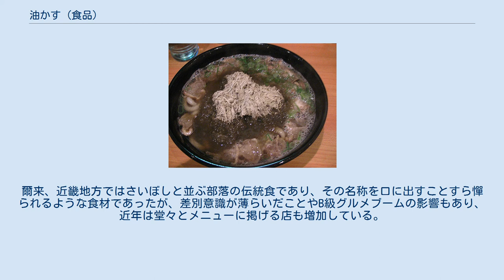油かす (食品)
かすうどん - 牛の油かすを具にした大阪河内地方のうどん。
中央のとろろ昆布の脇に乗っているのが油かす 油かす（あぶらかす）とは、食肉から食用油脂を抽出した残滓を利用した食品である。
畜産物を生産・消費する地域の一部で見られる。
類似の食品は全国に存在するが、それらの原料や製法は様々で、その成り立ちや文化的係累も違う、それぞれ異なる食品群である。
本項では便宜上、それらを総じて油かすと呼ぶ。
 本来は食肉の脂身や内臓などを鍋の中で加熱し、油脂を取り出した後の副産物である。
しかし現在加工食品として販売されているものは、牛の小腸や豚の胃、鶏の皮などを低温の油で揚げて水分を飛ばした物が一般的である（大阪の油かす、広島のせんじがら等）。
スルメのように硬く噛み応えがあるため、乾燥食品と誤解する人もいる。
 油かすに類する食材は全国各地に存在するが、西日本で特に限定して「あぶらかす」「いりかす」などの名称を使うときは、一般的には同和地区を中心に流通する牛馬の大腸や小腸を原料とした保存食を指す。
あぶらかすは原料が食肉の残滓であるため、かつては屠畜業に携わる者の多い被差別部落民の間でのみ流通・消費されてきた。
『被差別の食卓』の著者、上原善広は油かすを「被差別部落のソウルフード」と呼んでいる。
爾来、近畿地方ではさいぼしと並ぶ部落の伝統食であり、その名称を口に出すことすら憚られるような食材であったが、差別意識が薄らいだことやB級グルメブームの影響もあり、近年は堂々とメニューに掲げる店も増加している。
こうした需要の増大により、以前に比べて価格も高騰傾向にある。